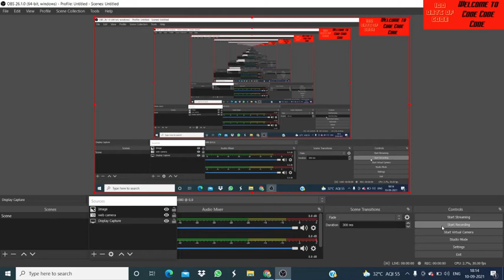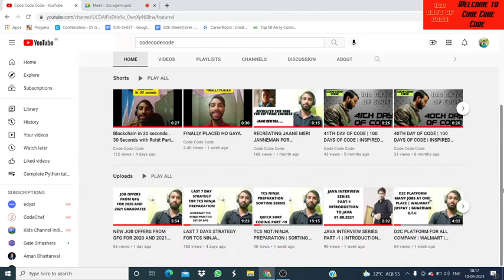100 DAYS PLACEMENT CHALLENGE WITH ME | GRAB JOB IN 100 DAYS | RS 1000 AWARD.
Ready everyone to take 100 days  placement challenge with me . In this 100 days we will try our 100 percent to grab placement . What you have to do ?
1. Write Counting from 1 to 100 on paper and once you will complete you will  tick that day ,like if you will complete day 1 tick on 1 and so on.
2. Write in comment section that I have completed that thing one day 1 . Write down the list .
3.Use hashtag 100daysofplacement on linkedin that what you have day on 1 and so on . So I can Identify you to give you reward and perks.

Telegram link where we can discuss with each other and share our opinion